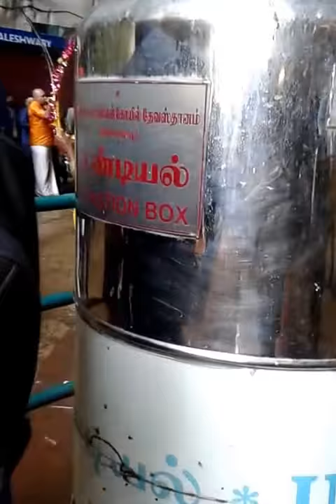Thaipusam Festival Part # 3 @ Batu Caves, Kuala Lumpur, 31 Jan 2018